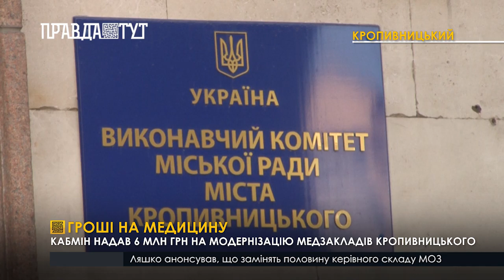Майже 6 мільйонів гривень виділив Кабмін на комплектацію медзакладів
Кропивницького сучасним обладнанням. Більше 5 мільйонів гривень планують витратити для облаштування кисневого генератора на базі міської ковідної лікарні. Ще 600 000 гривень використають на купівлю аналізатора у пологовий будинок. Однак для розбудови високоякісної медичної інфраструктури цих коштів украй мало - зауважив міський голова. Адже в планах міської влади відкриття восени нової опорної лікарні для пацієнтів з коронавірусом. А також модернізація операційних кімнат в окремих медзакладах. Відтак фінансувати нові проєкти доведеться лиш коштом з міського бюджету.